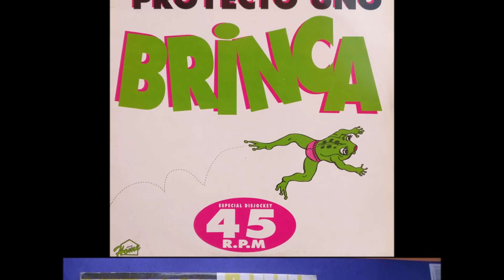Merengue Hip Hop Mix (90s) Proyecto - Uno/Ilegales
Buenas gente les dejo este mix latino con éxitos de 2 bandas de Merengue - Hip Hop de los 90s, que lo disfruten!!!

Tracklist:

1) Proyecto Uno - Esta Pega´o 00:00
2) Proyecto Uno - Brinca 01:54
3) Ilegales - La Morena 03:38
4) Ilegales - Fiesta Caliente 05:40
5) Proyecto Uno - El Tiburón 08:08